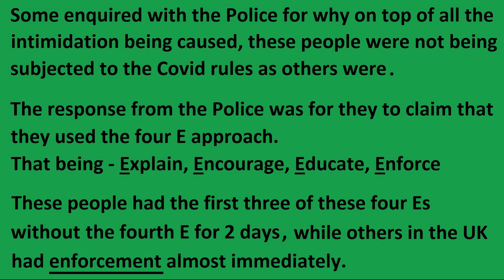BATLEY GRAMMAR SCHOOL IN KIRKLEES UK, MARCH 2021.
In the Kirkliars council area late March 2021, Batley Grammar School was closed for two days.
This due to animals outside intimidating the school into closing, also a teacher and family to go into hiding.

The teacher had shown as part of the syllabus a cartoon of a child marrying mass murderer who some deem to be a prophet.

West Yorkshire Police had a heavy presence yet, in addition to the intimidation caused not seemingly being important, Covid-19 rules to which others had to adhere were being broken with no action from West Yorkshire Police.

At times, others in the UK were dispersed from gatherings, fined, arrested and in some parts of the UK attacked by police for doing little or nothing.

It was widely known that nothing of the sort happened outside Batley Grammar despite all that was taking place there.

Some enquired with the Police for why on top of all the intimidation being caused, these people were not being subjected to the Covid rules as others were.

The response from the Police was for they to claim they used the four E approach.
That being - Explain, Encourage, Educate, Enforce.

These people had the first three of these four Es without the fourth E for 2 days, while others in the UK had enforcement almost immediately.

It is worth noting that this took place in the local authority area of Kirklees although the council does not run the school.

One of the people heading this action outside the school was mohammed amin pandor, the brother of Councillor Shabir Pandor who was at the time a councillor for Batley and the leader of Kirklees council.

Not much said from Kirklees at the time on this matter.